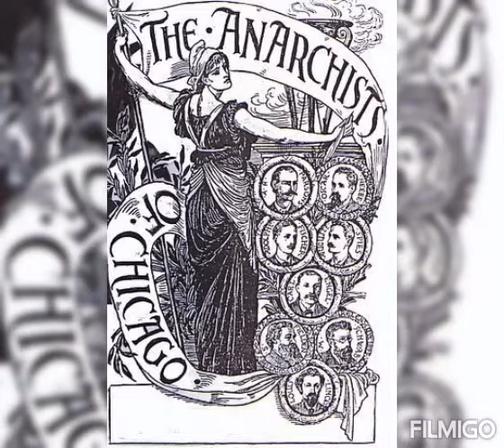Socialismo libertario. Anarquismo (esp)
Rodrigo, Samuel e Sandra para Camiño ao 1º de maio (español)